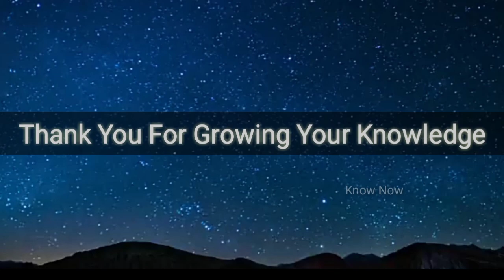The Pole Star | Short Documentary in Hindi | Know Now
Pole Star the most important star for the earth as well because sailors used to navigate through this..

Druv tara can be easily spotted from india..